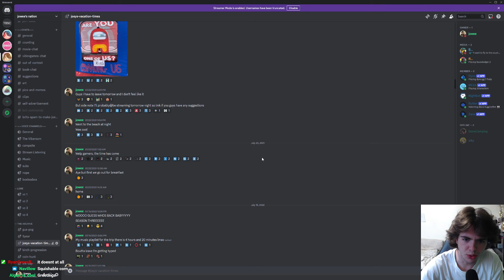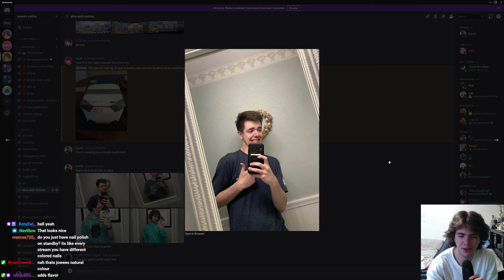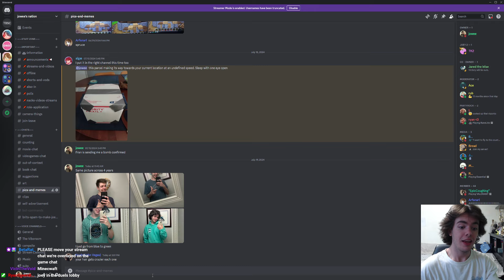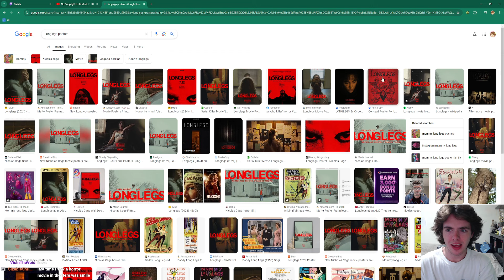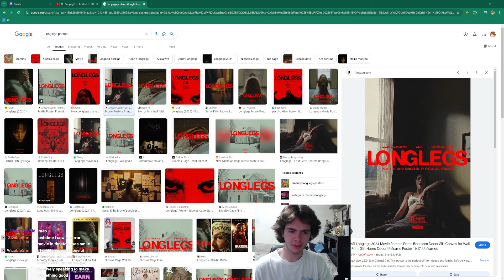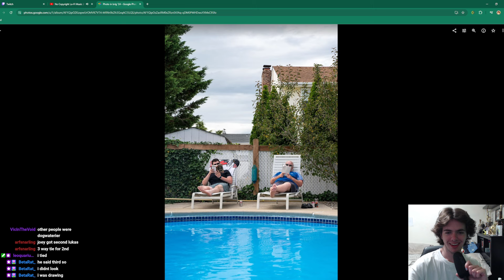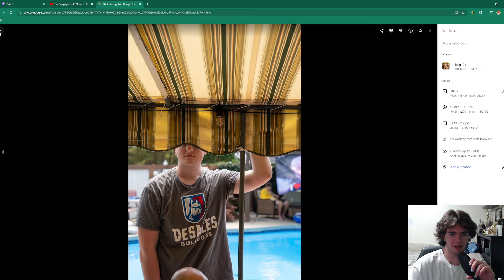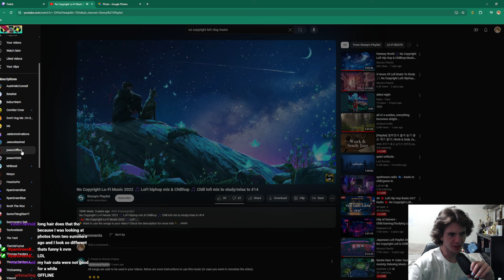minecraft and yap yap yap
and then i worked for 10 days straight.

streamed 7/19/24